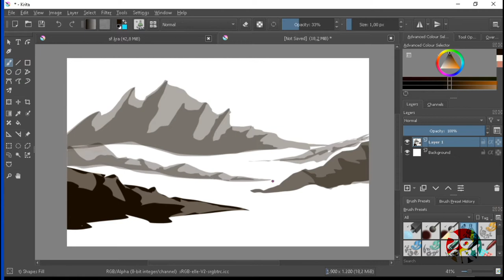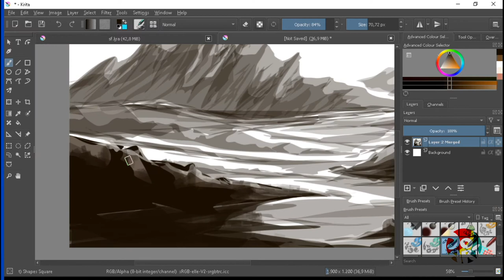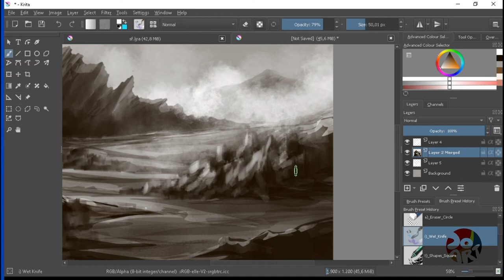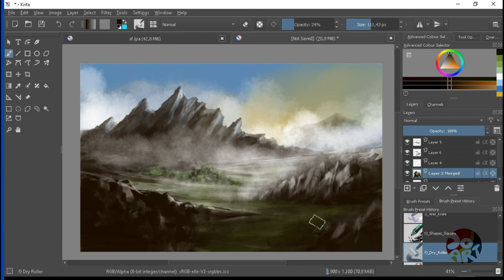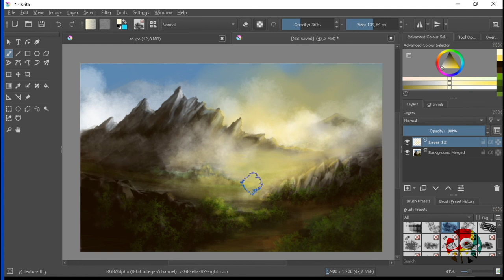Morning landscape digital painting with Krita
Morning landscape digital painting made by Krita's various brush

❖ Software:
Krita